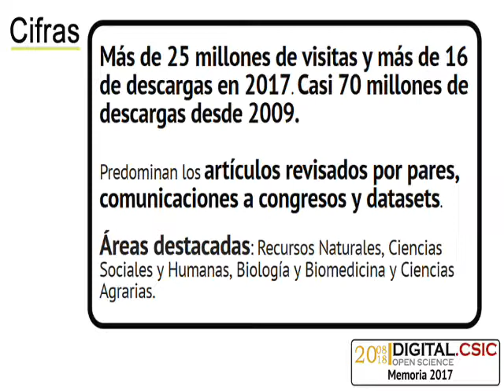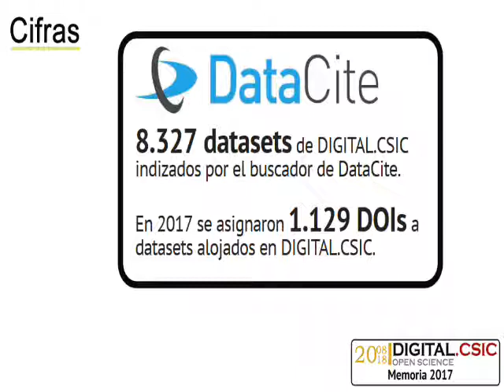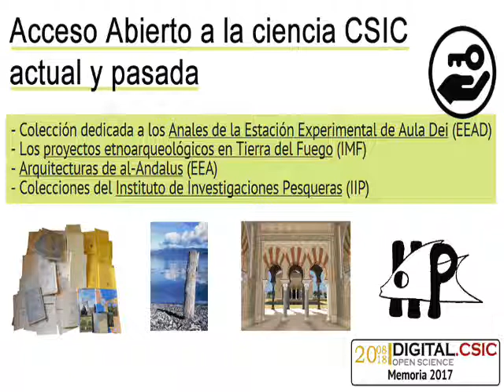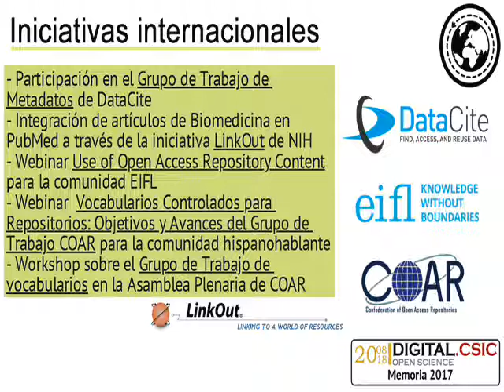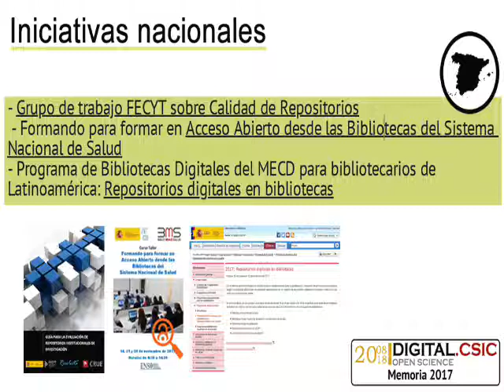Memoria 2017 de DIGITAL.CSIC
La Memoria 2017 de DIGITAL.CSIC repasa los logros más destacados del repositorio institucional del CSIC.

Durante el año 2017 el repositorio aumentó en más de 15.000 registros, contando DIGITAL.CSIC con 150.000 resultados de investigación CSIC a finales de ese año y posibilitando el acceso abierto a un 62% de los mismos. Es de destacar que, durante 2017, el repositorio ha recibido más de 25 millones de visitas y 16 millones de descargas.

La Memoria ofrece datos también sobre formación, Open Data, servicios a la comunidad CSIC, participación en foros, estudios, iniciativas internacionales y nacionales.